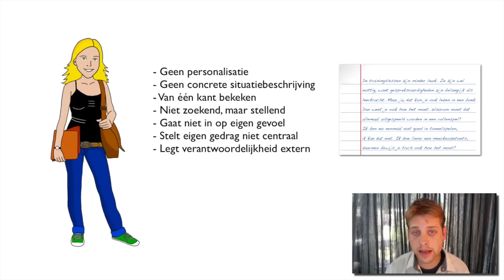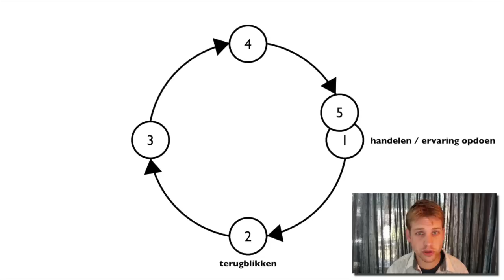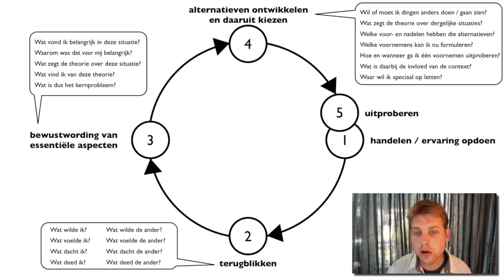Reflecteren volgens Korthagen Xplained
De kennisclip gaat over de reflectiecirkel van Korthagen en behandeld hoe de vijf fasen je eigen ontwikkeling kunnen sturen.